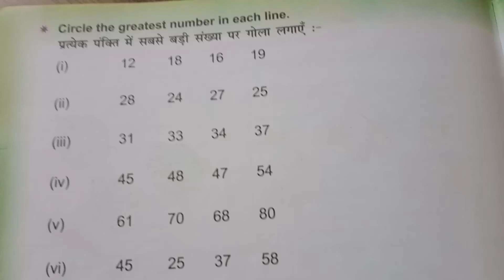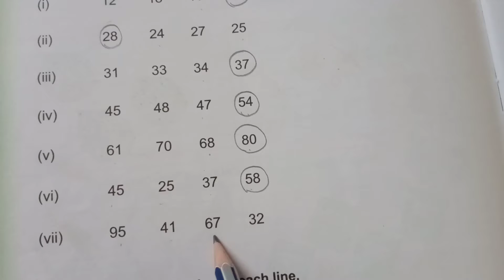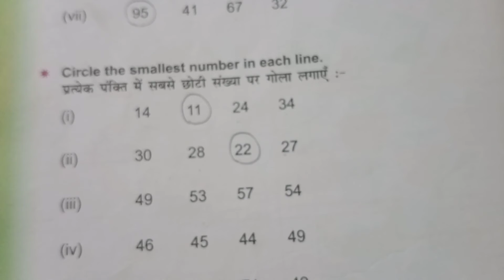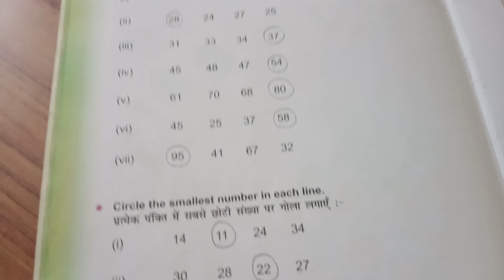1st Class | Maths | Page no. 18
1st Class | Maths | Page no. 18